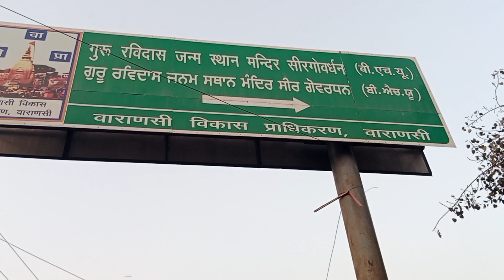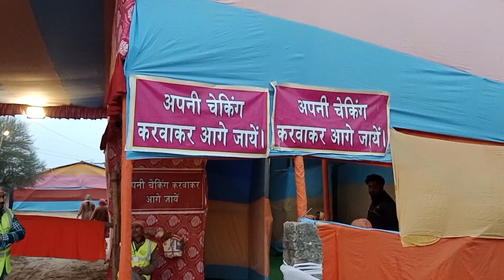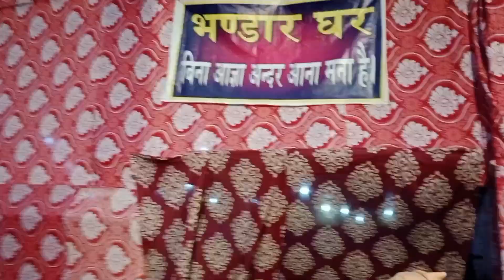Ravidas jayanti 2023 Update ! रविदास जयंती 5 फरवरी ! 646 जन्म दिवस समारोह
your Querie

646 ravidas jayanti samaroh
2023 ravidas jayanti
सन्त रविदास जयंती
sant ravidas jaynti 2023
sant ravidas park
ravidas park
रविदास जन्मस्थली
सीर गोवर्धनपुर जन्मस्थली रविदास जी
nasta ka samy
रविदास मंदिर लंगर का समय
langar ka samay
रविदास मंदिर का रास्ता
संत रविदास मंदिर कैसे पहुंचे
guru ravidas mandir
रविदास जयंती स्टेटस 2023
ravidas Jayanti full video 2023
ravidas mandir full view